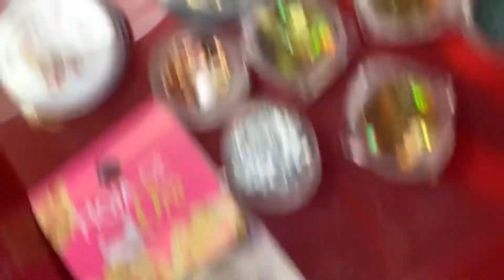Glow in the dark pink con mariposa y Chanel y glitter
Uña cortas Glow in the Dark pink con mariposa/Chanel/glitter